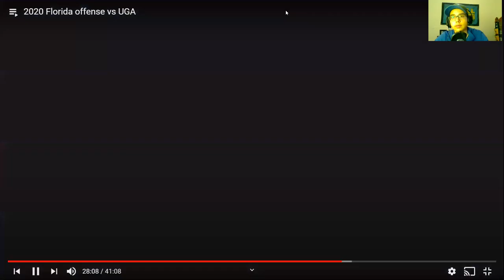NFL Draft 2021: Stone Forsythe v Georgia Film Review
In this video, Josiah does a film review on Florida's left tackle Stone Forsythe vs Azeez Ojulari & the UGA defense!

Go follow Josiah's Twitter as well!